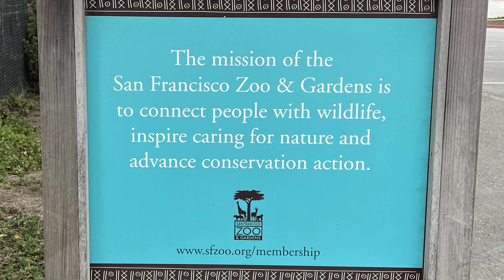ZOO San Francisco November 2023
00:00 - San Francisco Zoo
14:28 - Photos